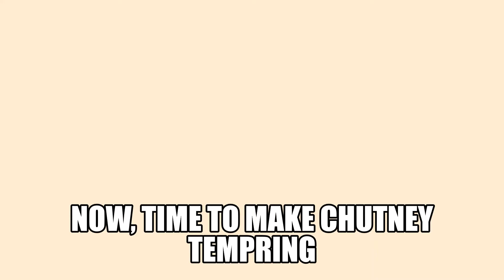nariyal chutney south indian style in hindi |coconut chutney kaise banate hain | Cook with Chef Amar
Cook with Chef Amar

WELCOME TO-
My YouTube Channel Cook with Chef Amar

ABOUT THIS VIDEO- Today I am going to share with you recipe for Coconut chutney South Indian Style. you can follow my recipe step by step.

How was your experience with this recipe?
Please write it down in the comments box.